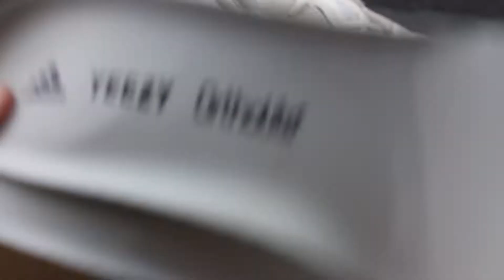Frist Look "Yeezy Boost 500 Bone White "Unboxing and On Foot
1.Kik/Wachat:Yeezyhotcom
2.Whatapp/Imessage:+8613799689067